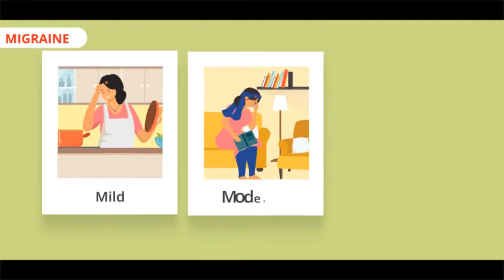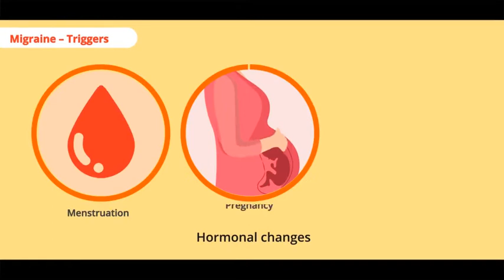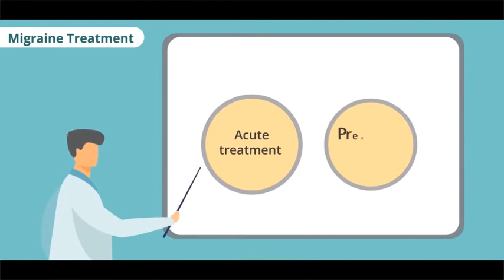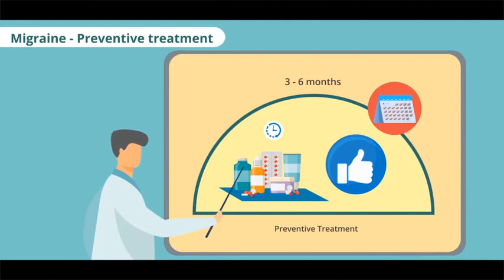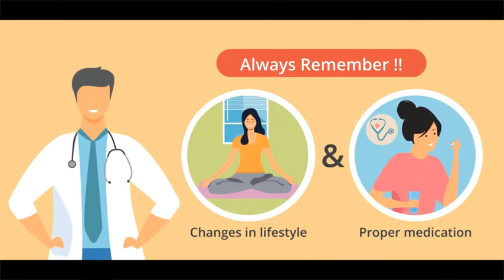Migraine (in English)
Above is a video on migraine types, causes, triggering factors, symptoms, treatment and prevention.